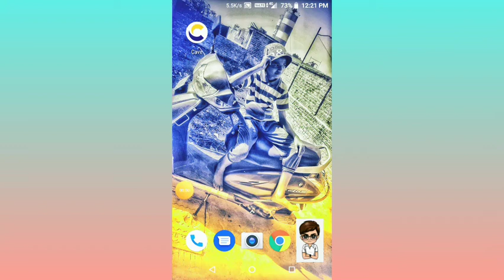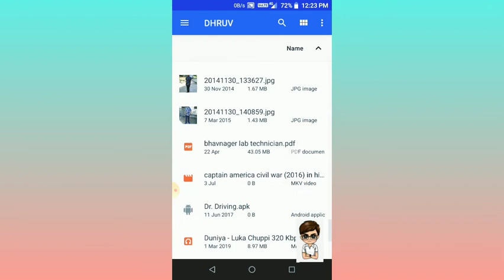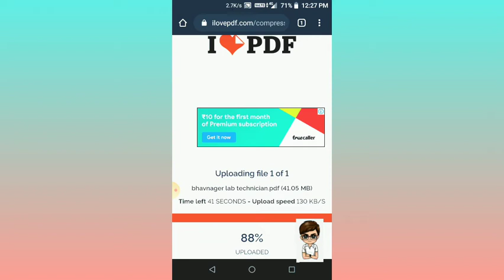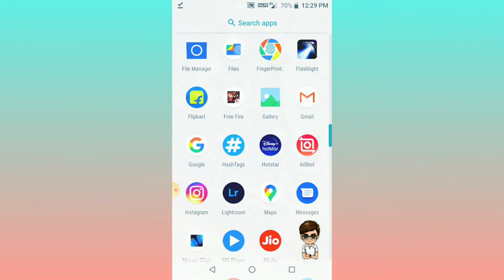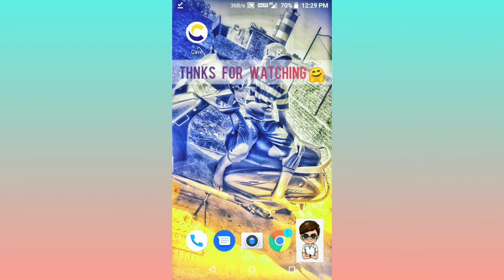how to large file to convert small file || how to big file to small file compress in hindi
1 ] how to large file to convert small file
2] how to big file to small file compress in hindi
3]  reduce pdf file size online
4] pdf size converter
5] comprees pdf mac
6] reduce pdf file size below 100 kb
7] badi pdf ko chota kaise kare
8] how to large file to convert small file  without any app
9]  website se large file to convert small file
10] computer se kaise zip file banaye
11]  i love pdf ko use kaise kare
12]  i love pdf se large file ko small file me convert  kaise kare
13]  large file to small file me convert mobile se kaise kare
14] mobile se  big file to small file compress kaise kare
15] how to use i love pdf website

reduce video file size online
compress video size
video size reducer software
compress mp4 video to smaller size online free
reduce video file size android
free video compression software for pc
best video compressor without losing quality
best video compressor for android
advanced video compressor
 Best Video Compressor Apps For Android

uploaded by --dhruv kapadia
create by - dhruv kapadia